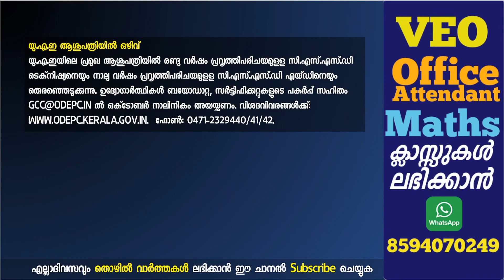Kerala Govt Jobs : പരീക്ഷ ഇല്ലാതെ താല്‍കാലിക നിയമനങ്ങള്‍ - A2Z trick Job News 2019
Latest Jobs

ഇപ്പോള്‍ അപേക്ഷിക്കാവുന്ന മറ്റു സര്‍ക്കാര്‍ ജോലികള്‍